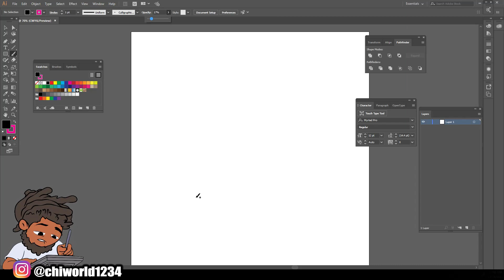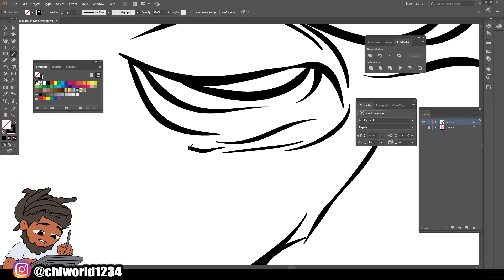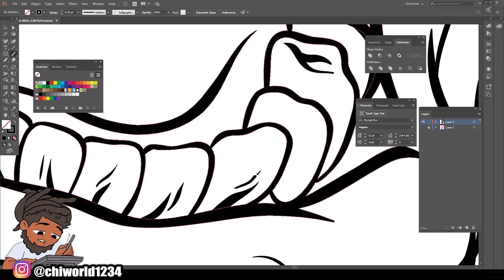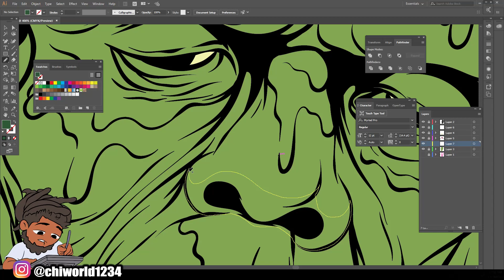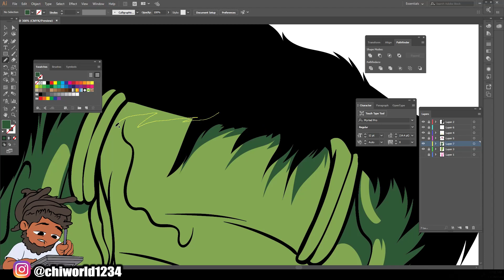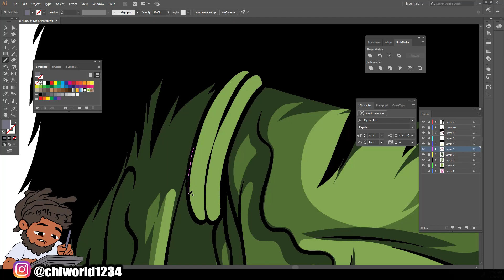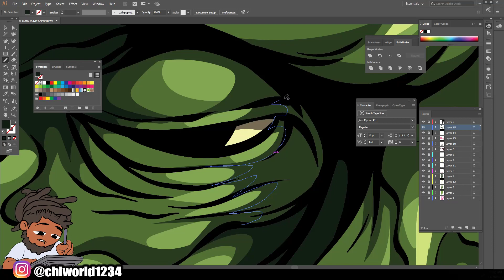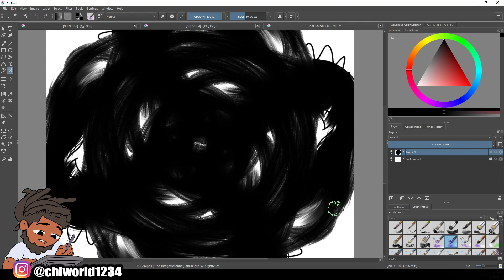Drawing Frankenstein live on / Adobe Illustrator